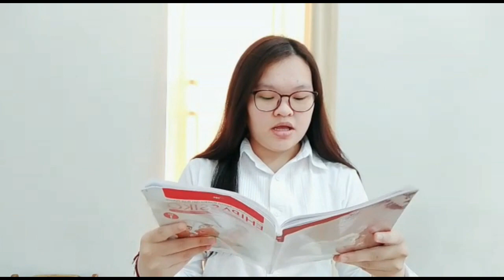1 AGAMA BUDDHA 18 MARET 2021